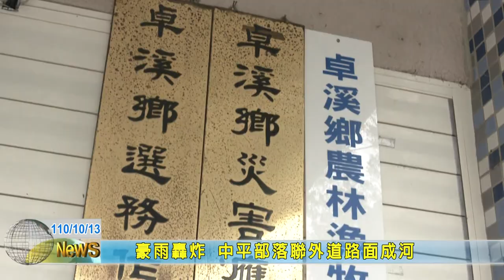20211013 02 豪雨轟炸 中平部落聯外道路面成河